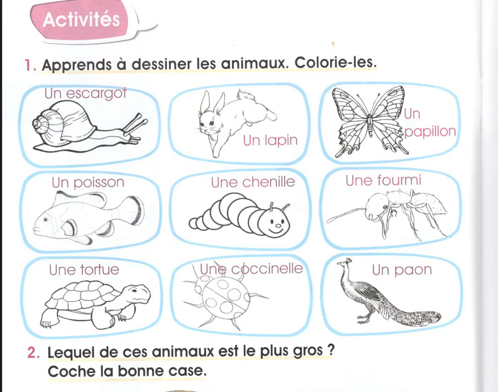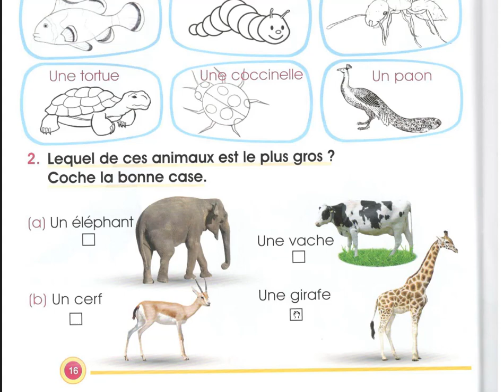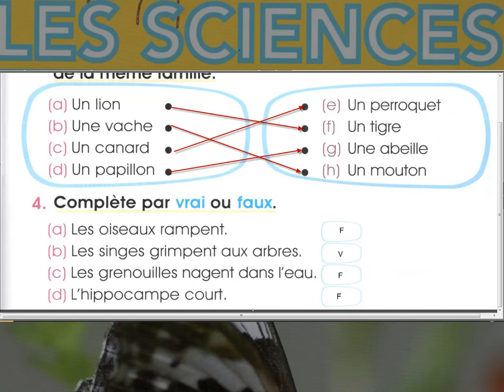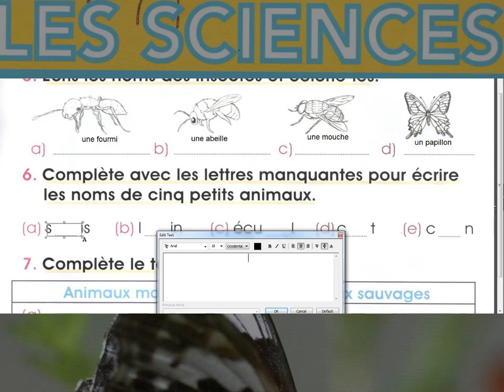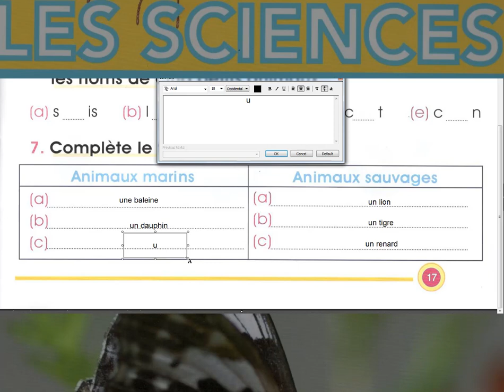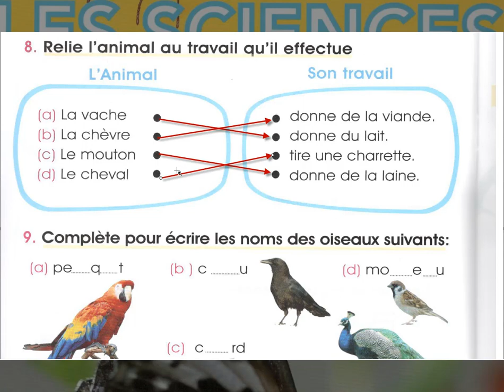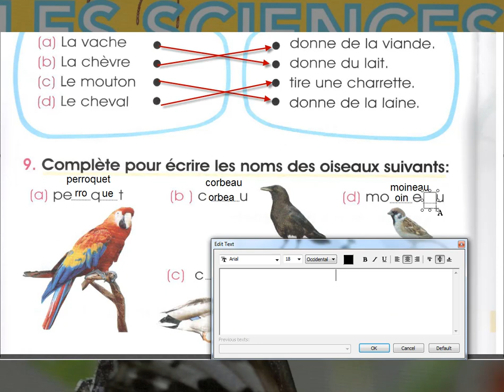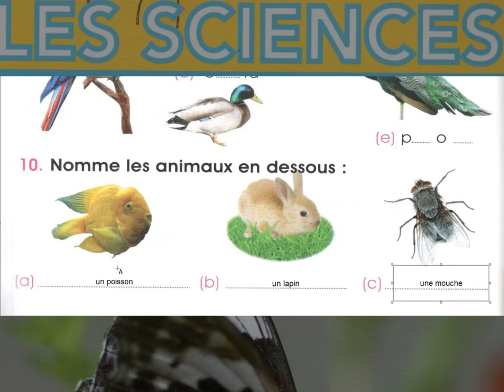CP les sciences au quotidien correction des pages 16, 17 et 18